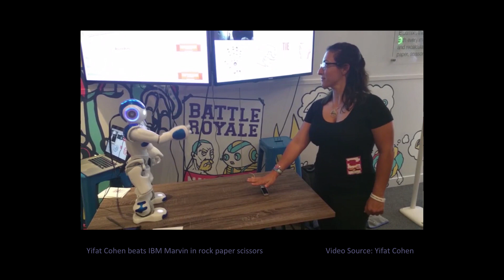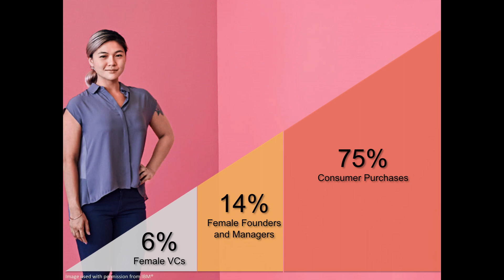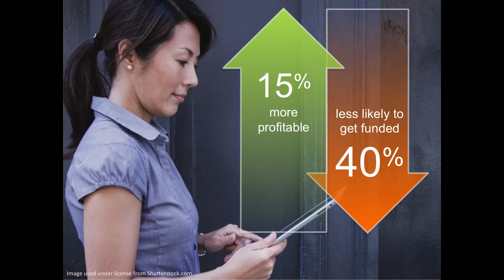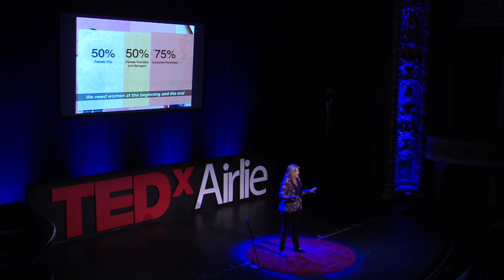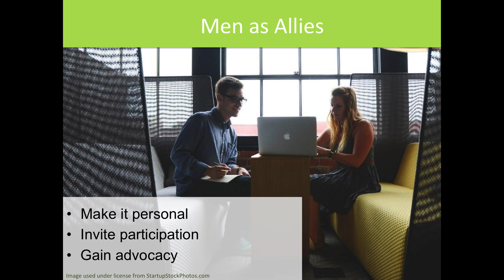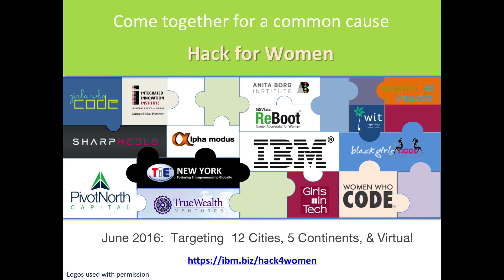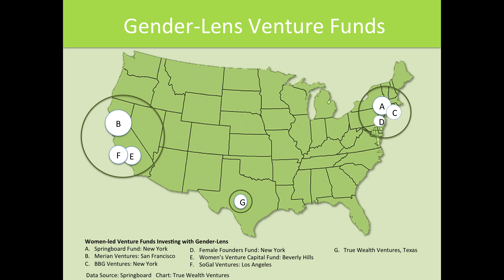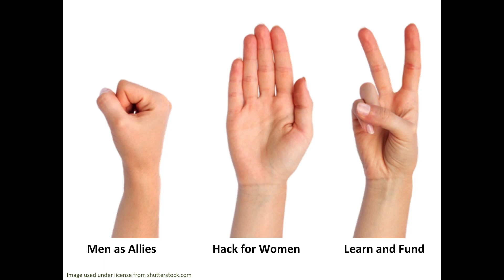Women Rock! Paper Scissors | Sandy Carter | TEDxAirlie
Did you know that women-led startups are 15% more profitable, yet 40% less likely to get funded? Between 2011 and 2013, just 3% of venture capital went to companies with female CEOs. There are women in coding, women in UX design, women in gaming, women in project management, women IN tech – women will even control 75% of purchasing decisions by 2020. Study after study shows women are the main economic drivers, so why are they consistently left out of the equation? In this TEDx talk, Sandy Carter will make a clarion call for looking beyond women to solve the problem of gender bias, and offer actionable steps for initiating meaningful change to help women OUT.

Sandy was one of CNN’s top 10 most powerful women in tech. She’s the General Manager for IBM’s Cloud Developer Ecosystem and Startups, founded the IBM Super Women’s Group, and was the CMO and CSO of two startups that had successful exits. Throughout her career, she’s worked tirelessly to foster the education and advancement of women in tech at all stages of their lives and careers. Her partnership with Girls Who Code and seat on the board of Girls in Tech has served to spread a positive message about women, diversity, and the future of technological greatness in both.